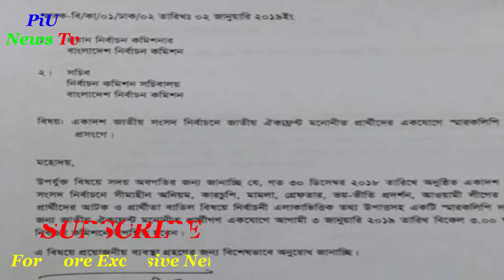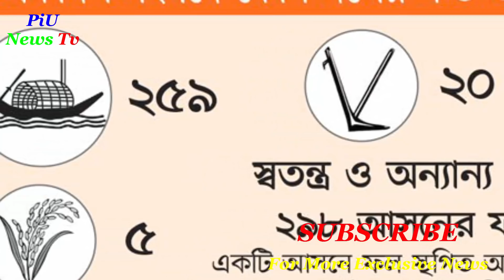Breaking আজ নির্বাচন কমিশনে যাবেন ঐক্যফ্রন্টের প্রার্থীরা, মেননের রিট শুনানি,PiU News Tv,Update news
লাইক কমেন্ট ও শেয়ার করে সাথেই থাকুন। দেখতে থাকুন আমাদের প্রোগ্রাম

Our Next Video:
SNTV